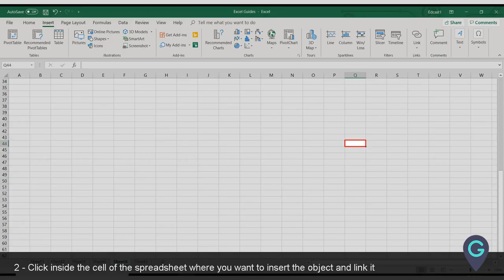How to insert a link to an object file in Excel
** Create your own FREE Educational Videos with MyGuide, Just Google MyGuide **